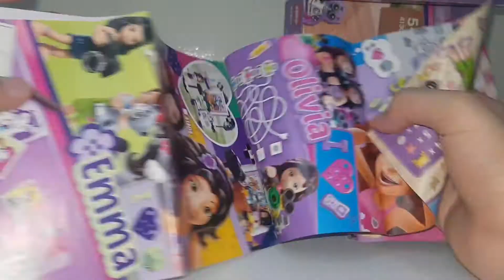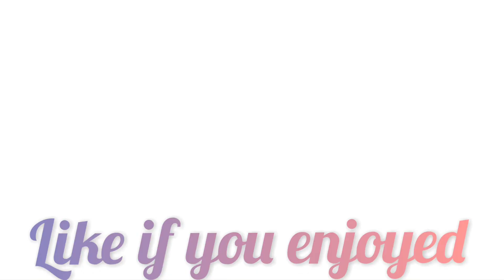Lego friends : Olivia's science lab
This is Olivia's science lab where she experiment new things and build new robots. She already has 3 robots to help her... Zobo , Zozo and Zobito
and here in this video she builds 1 more

Olivia's science lab : 41307